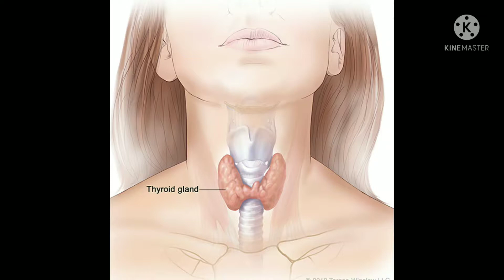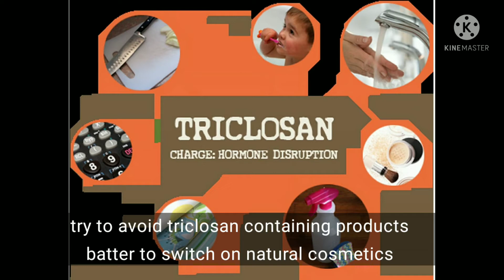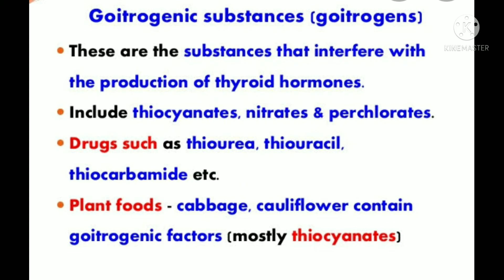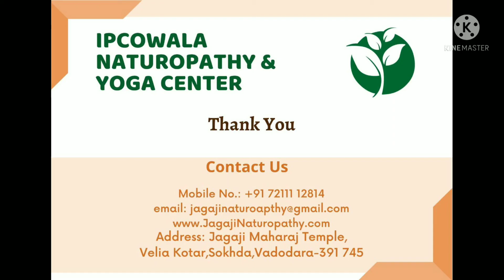Hypothyroidism, Naturopathy & yoga therapy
hypothyroidism is a metabolic disorders majorly effecting women.
there are certain behavioural and lifestyle changes to overcome this.

Yogic practices, naturopathy therapies and dietary discipline may restore your thyroid functions.

for experiencing these these therapies, come down to our Naturopathy center which located in a pious place i.e. Jagaji Mahraj tapovan, velia kotar, sokhda, Vadodara, Gujarat.